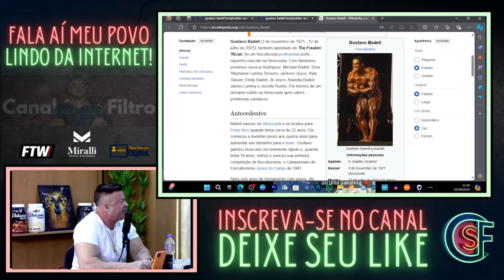PERDEU O MR OLYMPIA PORQUE FEZ FILME P0RN0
Fala meu povo lindo da internet!

Hoje, em um bate papo SEM FILTRO frente a frente com o nosso host Rodolfo Mariz, receberemos 1 convidado muito especial!

AO VIVO, o 172º episódio do Podcast Sem Filtro com ele, PINDUCA, ele vai falar tudo sobre o mundo bodybuider, sobre o old school, a preparação do Brandão e muito mais.

HOST

RODOLFO MARIZ